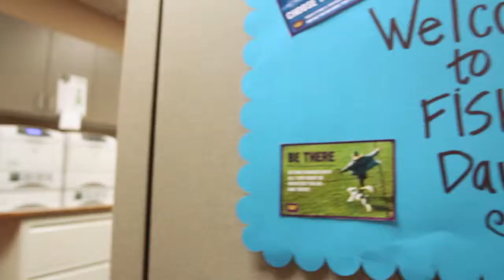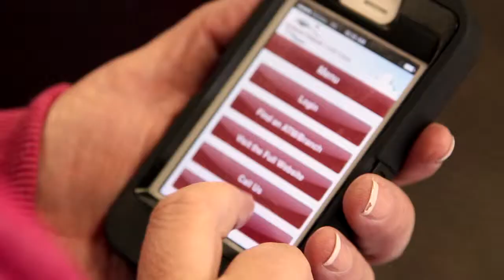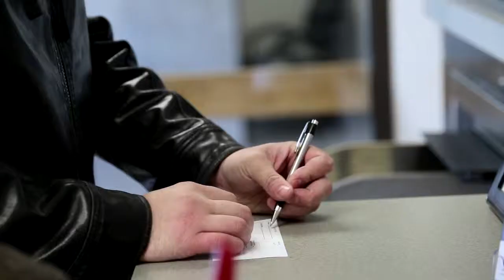SFCU Master vimeo720